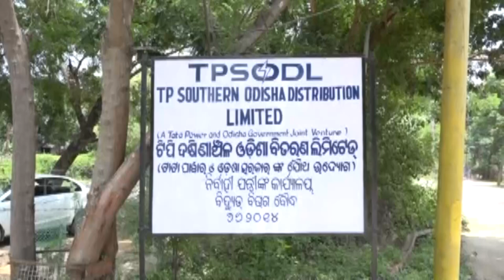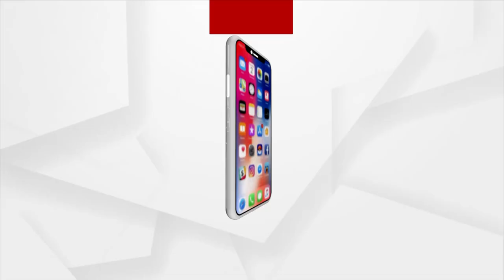ବିଦ୍ୟୁତ କର୍ମଚାରୀଙ୍କ ଗଣଧାରଣା ଧାରଣା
ବୌଦ୍ଧ ଡିଭିଜନର ମନମୁଣ୍ଡା ସବ ଡିଭିଜନରରେ କାର୍ଯ୍ୟ କରୁଥିବା ୫ଜଣ ବିଦ୍ୟୁତ କର୍ମଚାରୀଙ୍କୁ ବିନା ସୂଚନାରେ କାମରୁ ବହିଷ୍କାର କରିଛନ୍ତି । ତେଣୁ ଆଜି କର୍ମଚାରୀଙ୍କ ଉପରୁ ବହିଷ୍କାର ନିର୍ଦ୍ଦେଶ ପ୍ରତ୍ୟାହାର ଦାବୀରେ ବୌଦ୍ଧ ଡିଭିଜନ କାର୍ଯ୍ୟାଳୟ ସମ୍ମୁଖରେ ଏଆଇଟିୟୁସି ସହବନ୍ଧିତ ବିଜୁଳି କର୍ମଚାରୀ ସଂଘ ପକ୍ଷରୁ ଗଣଧାରଣା  ଦେଇଛନ୍ତି ।